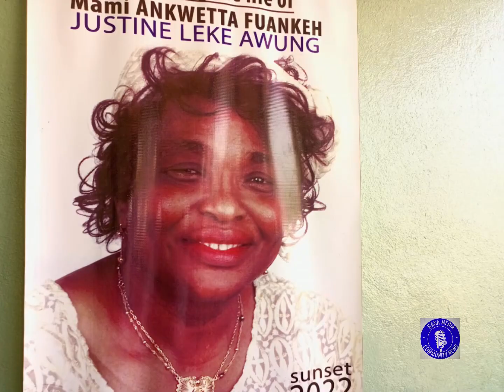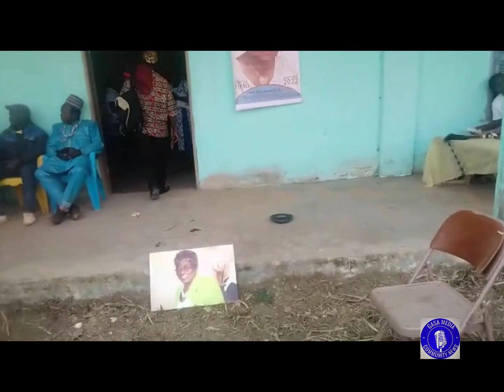Ankwetta Fuankeh Justine Leke Awung funeral celebration- From Kumba to Lewoh in Lebialem